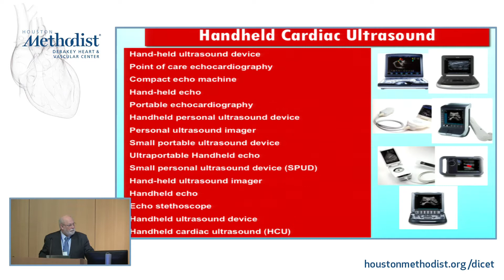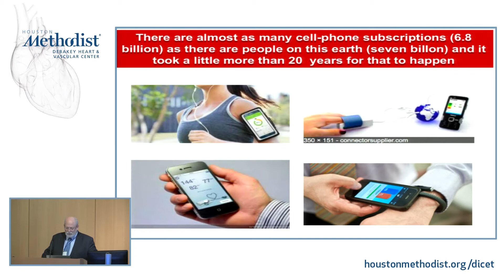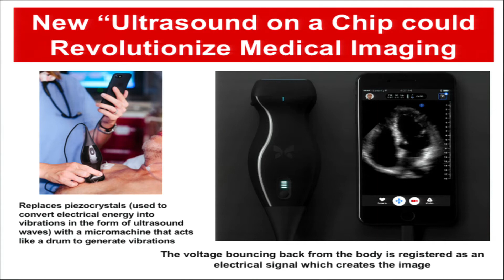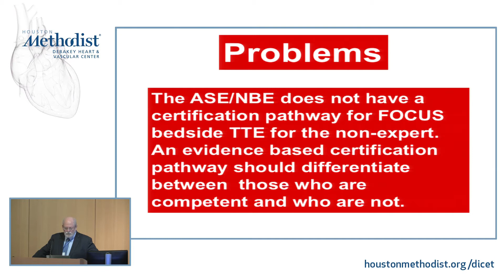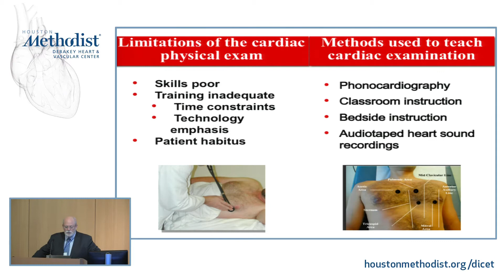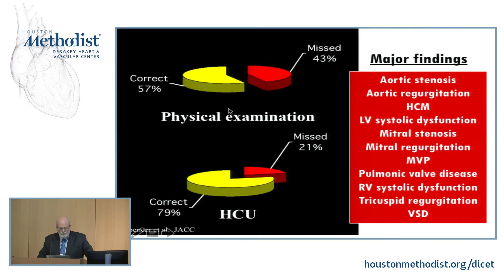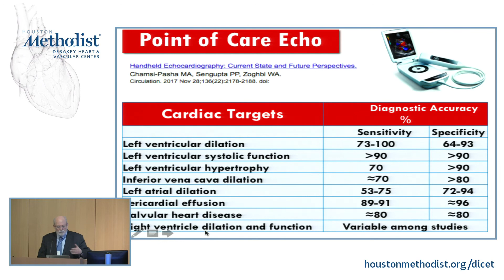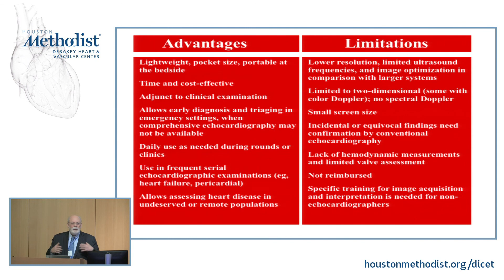Point of Care Echo: Where Do We Stand? (ROBERTO M LANG, MD)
SESSION ONE • Advances in CV Imaging Technology: Echo, CT,
Nuclear, and CMR - What Should I Incorporate in Practice?

"Point of Care Echo: Where Do We Stand?"

SPEAKER: ROBERTO M LANG, MD

8th Annual
MULTIMODALITY CARDIOVASCULAR IMAGING FOR THE CLINICIAN
February 23-25, 2018
Houston Methodist Research Institute - Houston, Texas

COURSE CO-DIRECTORS
Stephen H. Little, MD, FRCPC, FACC, FASE
John J. Mahmarian, MD, FACC, FSCCT, FASNC
Miguel A. Quiñones, MD, MACC
Dipan J. Shah, MD, FACC

PROGRAM OVERVIEW
Cardiovascular imaging plays a vital role in the management of the cardiovascular patient. Knowledge of various imaging modalities is critical to understanding their advantages, limitations and appropriate utilization in patients with ischemic heart disease, heart failure, atrial fibrillation, cardiomyopathy, masses, valvular disease and
aortic disease. In addition to didactic lectures by world experts, this symposium offers the opportunity to participate in small-group tutorials for each imaging modality and demonstrations of heart anatomy, as well as observe live procedural cases. These sessions will allow participants to better visualize and understand cardiac and valvular structure, and enhance correlations with cardiac imaging.

EDUCATIONAL OBJECTIVES
• Discuss new developments in multimodality imaging
• Compare the different types of imaging for the assessment of ischemia to determine which is the most beneficial for the specified clinical question
• Evaluate valve and heart morphology and relate them to valvular imaging and interventions
• Describe the timing and interventions in common valvular disorders
• Discuss how imaging can be utilized to differentiate cardiomyopathies and masses
• Explain the role of imaging in vascular disease and diseases of the aorta
• Summarize the most common congenital heart disease disorders seen in the adult and their salient imaging features